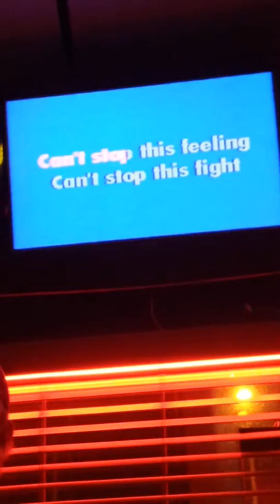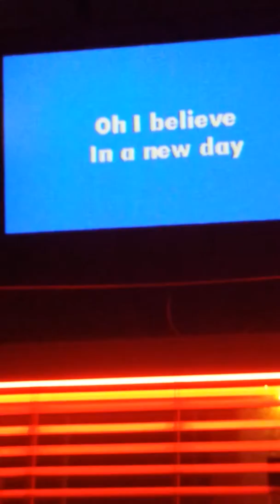Mysteria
Karaoke by Caesar